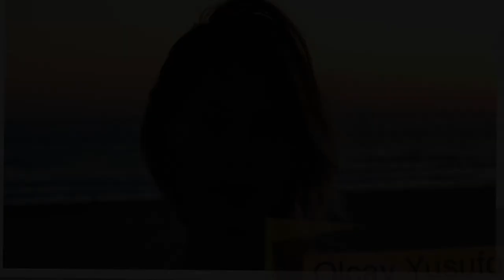Olcay Yusufoğlu Sadakatsiz Serap Şenlik Gençliğinden son haline fotoğrafları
Olcay Yusufoğlu'nun fotoğrafları ile çocukluğuna, gençliğine ve son haline kadar ki değişimine göz atın!

Eskiya Dünyaya Hükümdar Olmaz: Demet
Bizim Hikaye Nihal Aktan
Cesur Yürek Didem
Poyraz Karayel Sedef

Olcay Yusufoğlu kimdir, instagram fotoğrafları, sevgilisi, ailesi, çocukluğu ve son hali.